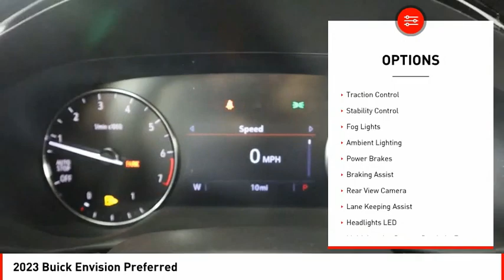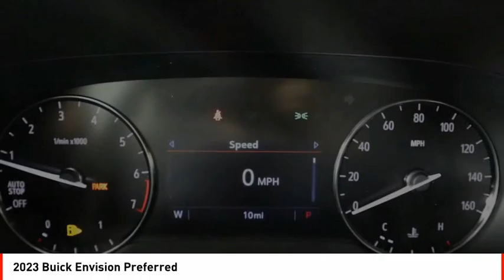2023 Buick Envision Houston TX D031017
2023 Buick Envision Preferred

This Vehicle is a Buick Envision Preferred from 2023, boasting a 2.0 Liter 4 Cylinder Turbocharged engine. It has an exterior color of Summit White and an interior color of Ebony Seats. The Vehicle has a crash test rating of 5 out of 5 stars, and features such as Touch Screen Display, Bluetooth Audio Connection, Blind Spot Sensor, and Bluetooth Phone Connectivity. It also comes with leather seats for added comfort on long drives. This Vehicle is sure to make an impression on all who see it!